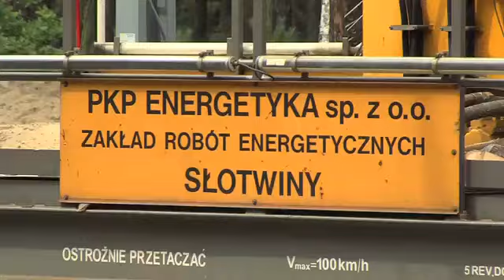Sieć trakcyjna - filmy edukacyjne PKP PLK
Z czwartego odcinka cyklu można dowiedzieć się, do czego służą dropsy i czym jest metoda strzałowa, a także ile tysięcy torokilometrów sieci trakcyjnej jest w Polsce. W programie o tajnikach elektrycznej sieci trakcyjnej, czyli zespołu urządzeń umożliwiających dostarczanie energii elektrycznej do pojazdów poruszanych silnikami elektrycznymi.